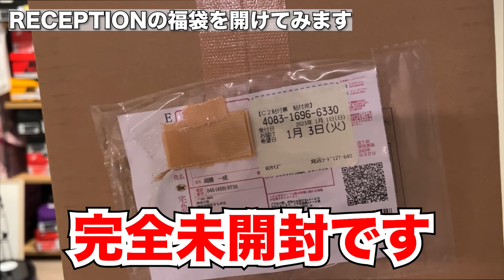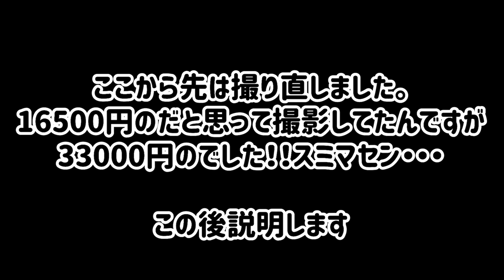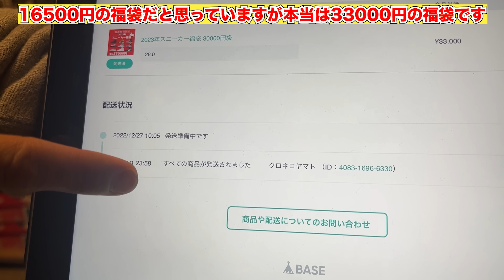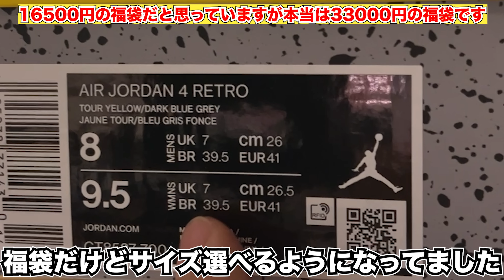【RECEPTION】炎上中のスニーカーYouTuberの福袋はAJ4でした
2023年あけましておめでとうございます。SNSで少しだけ話題になっているスニーカー福袋を開封しました。ここから先は動画を見てから読んでもらいたい内容です。

簡単に言うと、SNSで見るほど酷い内容じゃないなー。むしろ満足！っ感じです。比較になりませんが、ヨドバシ福袋より圧倒的上だなって思いました。動画内では16500円だと思っているのでテンションが若干違いますが、33000円と知っていても嬉しかったと思います。ただ、黄色は持っているから「違うのが嬉しかったなー！」とは思うと思いますが笑

福袋って年末年始の運試しみたいなもんだと思っているのでラッキー！チキチョー！で楽しんだもん勝ちだなって思って買っています。いろんな意見があると思いますが、僕は「嬉しいけど黄色かー」って気持ちになりました♡

ちなみに、動画内でAJ4黄色いやつは33000円の「小当たり」って言ってましたね。今更全部見ちゃいました。

福袋については高校の先輩のMBさんの動画見ると「あーそういうもんか！」って思うと思います！
【福袋開封動画】ナノユニバースの福袋、今年は中身が◯◯だった！【買うと損する？得する？】

ゴルフ動画もあります。再生回数しょぼいですがどうぞご覧ください！

この辺スニーカーお好きな方へのおすすめ動画です。
コスパ最強！ダンクハイってめちゃくちゃ良いのみんな知らなすぎだよ！